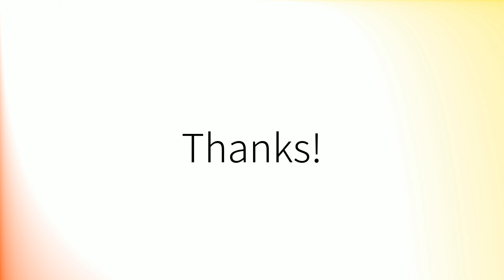Comment prononcer 'Choses' en français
How to pronounce 'Choses' in French.
Como pronunciar 'Choses' en francés.
Wie man 'Choses' auf Französisch ausspricht.
「Choses」のフランス語の発音の仕方